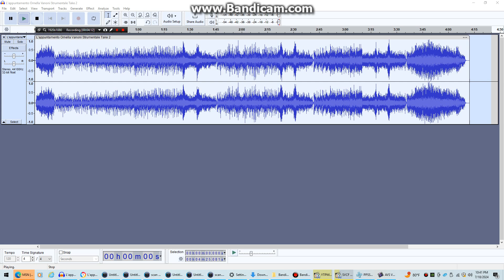L'appuntamento - Ornella Vanoni (Strumentale) Velocità di curvatura